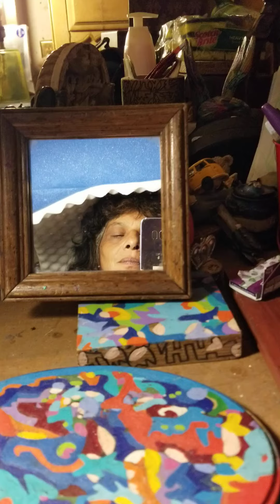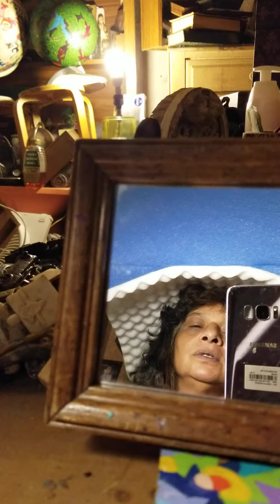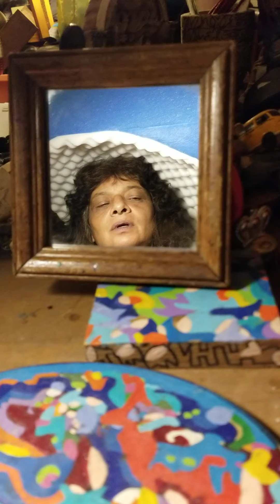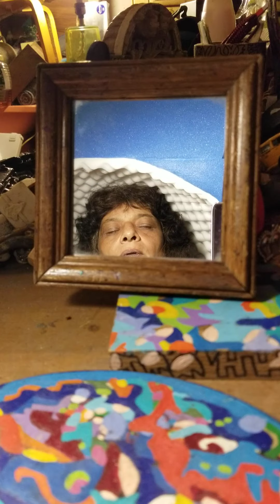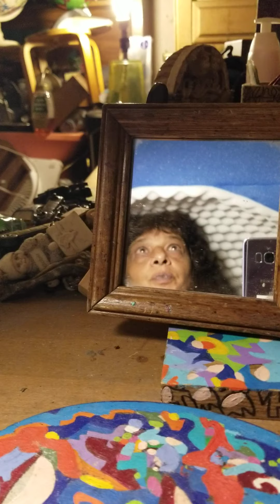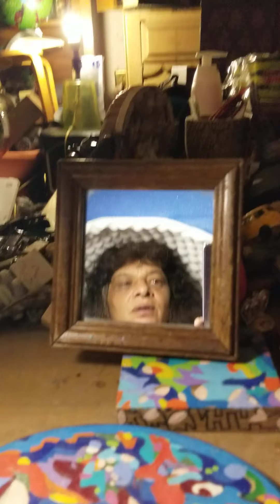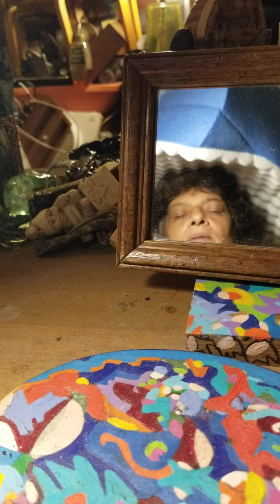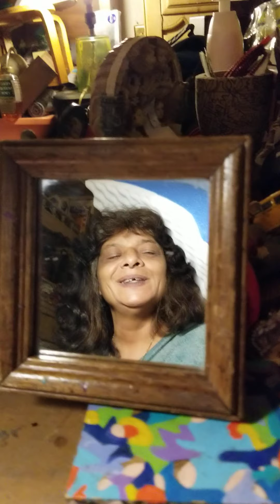Dina's New Pillow Slain 3xs In Mirror